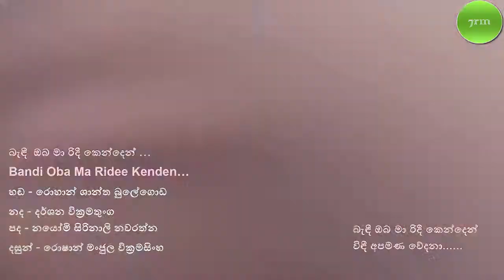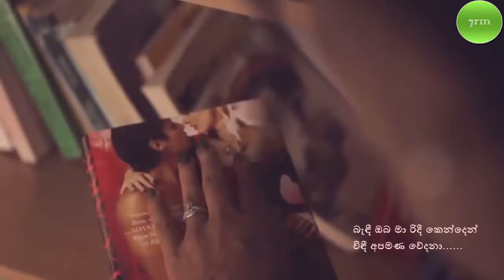Bandi Oba Ma Ridee Kenden බැඳී ඔබ මා රිදී කෙන්දෙන් Rohan Shantha Bulegoda 7rm songs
බැඳී ඔබ මා රිදී කෙන්දෙන්
විඳී අපමණ වේදනා
නැගී බිඳි බිඳි යළිත් නැග එයි
සයුරු රළ වැනි චේතනා

සිඳී අත්තටු ලොවම අඳුරුව
පිඳූ පේමය විසිරිලා
මිදී යන්නට නොමැත අවසර
හිඳී පවුරක් වට වෙලා

සැදී පැහැදුණු පැතුම් සුන් වී
බිඳී නෙත් කඳුළක් සලා
නදී සුසුමන් මැණික් හංගා
සදා මුහුදට යයි ගලා

**නයෝමි සිරිනාලි නවරත්න**

හඬ - රොහාන් ශාන්ත බුලේගොඩ
නද - දර්ශන වික්‍රමතුංග
පද - නයෝමි සිරිනාලි නවරත්න
දසුන් - රොෂාන් මංජුල වික්‍රමසිංහ
Vocal : Rohan Shantha Bulegoda
Lyrics : Nayomi Sirinali Nawarathna
Visuals : Roshan Manjula Wickramasinghe